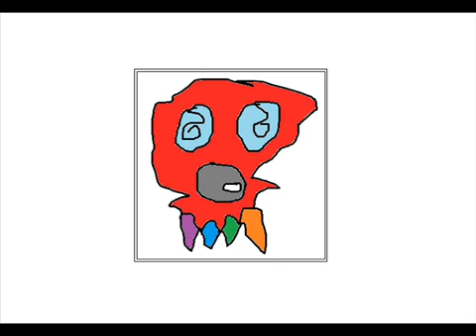Death Painting Sai Modern Art